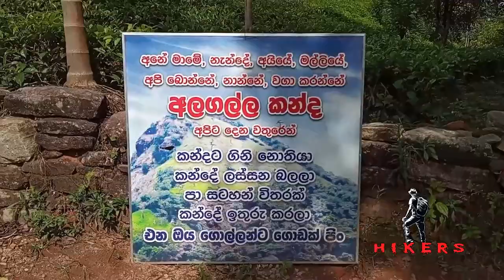මීදුමෙන් වැහෙන කූඹි පේලි වගේ කෝච්චි බලන්න නගිමු අලගල්ල | Hike to Alagalla Mountain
Alagalla Mountain, also known as "Potato Range" or "Potato Mountain," is a prominent peak located in Sri Lanka's Central Province. It is a popular destination for hiking enthusiasts and nature lovers due to its scenic beauty and historical significance. Alagalla Mountain is situated near the town of Kadugannawa, about 23 kilometers from Kandy, one of Sri Lanka's major cities. Stands at an elevation of approximately 1,150 meters (3,773 feet) above sea level.